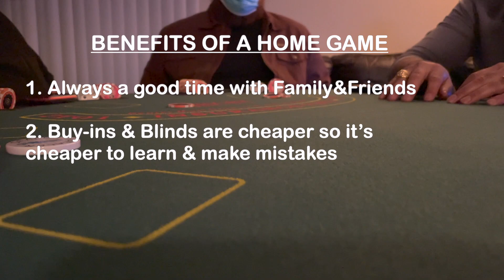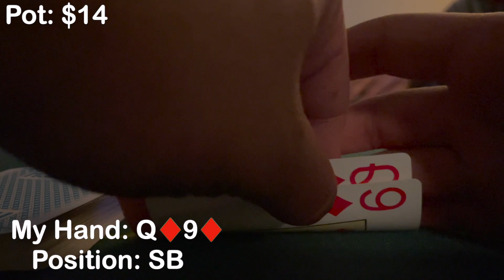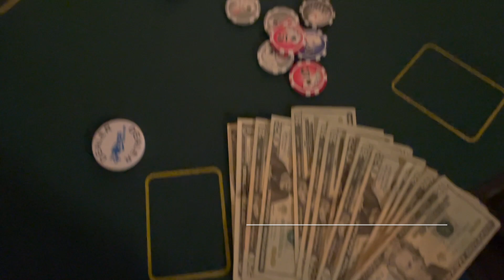Vlog#4 Home Game & Tex-Laska HD 1080p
Vlog#4 shows how fun home games are with friends and family. Don't miss out poker fam!